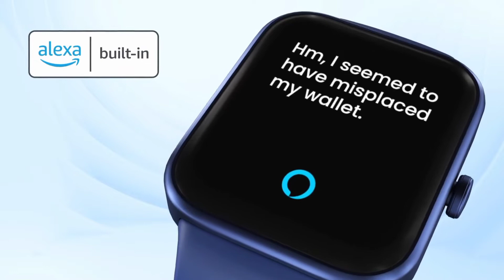The Best Smartwatch Under 5000?!⚡Fastrack Reflex Vox Review and First Impression